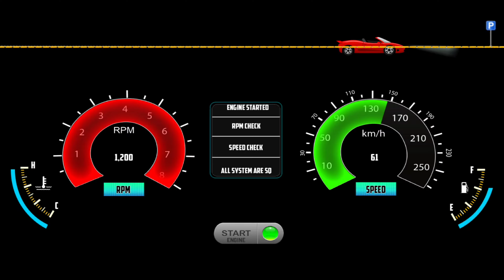Game ● Lykan Hypersport Car in Parking Building: 3D Driving Class - Car Game Android Gameplay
Hello! Guys, 🙋‍♂️ In this video, I am playing 3D Driving Class New Update: Game ● Lykan Hypersport Car in Parking Building: 3D Driving Class - Car Game Android Gameplay) is one of the best and the most realistic 3D racing simulation games on Google Play. 3D Driving Class is set in a beautiful environment with realistic engines and car sounds. The controls are unique and intuitive. You will become a skilled driver if you drive the car the right way. You will experience the most realistic car driving feeling.